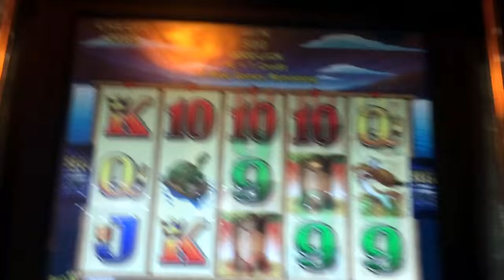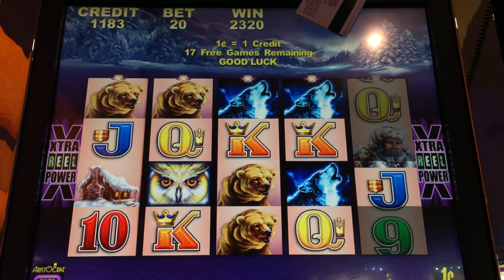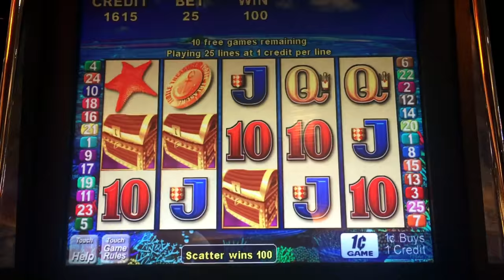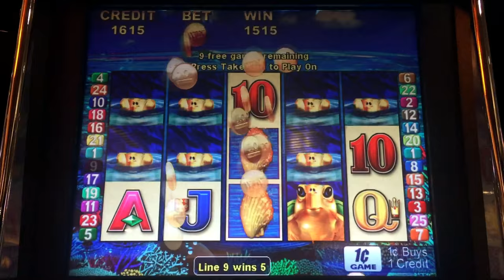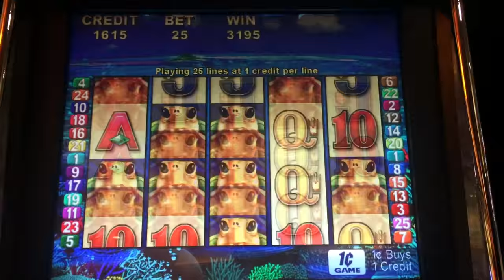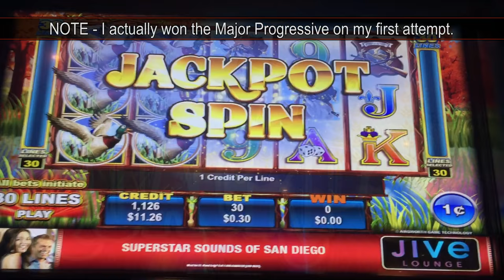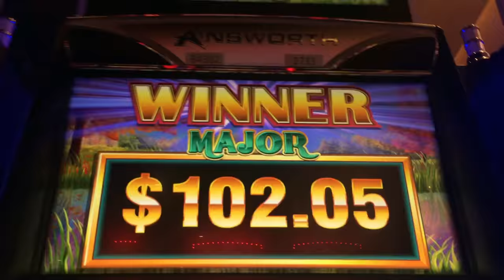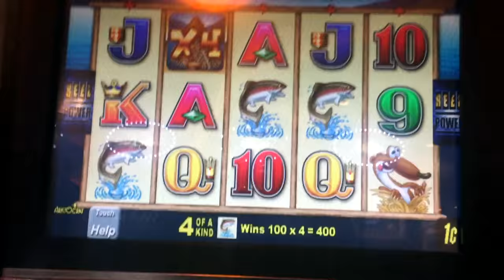LOW Rolling 100x-300x+ Slot Wins, Major Progressive and Recognized by Fans!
Collection of 100x-300x+ LOW-Rolling Slot Wins.  Bets ranging from only 20-cents to 30-cents.  Sometimes I'm either out of play money, or just want to relax and play some more.  First game is Timber Wolf.  With alot of old Aristocrat Reel Power games, you can select the number of reels to play.  Playing fewer than 5 full reels lowers your bet, but still makes you eligible for 5-of-a-kinds and 5 symbol triggers.  Wings Over Olympus is a tough game but with potential.  Three coin symbols left to right trigger free games.  Wilds (Pegasus) symbols on reels 2, 3 and 4 count as bonus.  All wins in the bonus are tripled.  Turtle Treasure is a 25-line game.  3 treasure chests on reels 1, 2 and 3 trigger free games.  During the bonus, all picture symbols are now turtles. It's possible to get a full-screen of turtles by themselves or with the stacked wilds (shells).  50 Lions Deluxe is a game I like, but I don't find it often.  3 flower symbols on reels 1, 2 and 3 trigger free games.  In this version, you select your volatility with the number of free games and added wilds after each spin.  And then there is Ainsworth's new Quackpot game. I managed to get the Mini, Minor, Maxi and Major progressives (not really jackpots).  All with minimum bet!  While playing this game at Hollywood Casino Jamul, a lady next to me asked if I was "Shinobi", and said she recognized me saying "Bonus Time!  Then a couple of days later, another lady asked the same thing as she recognized me too!  If you happen to see me and my brother recording slots in SoCal, feel free to say Hi!  Taken at Morongo, Pauma, Hollywood Casino Jamul and Pechanga casinos.